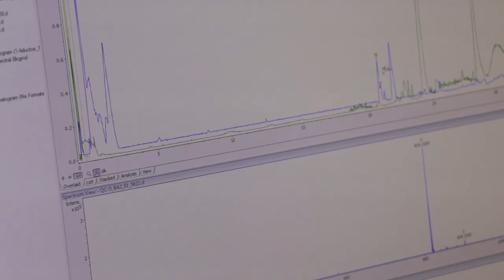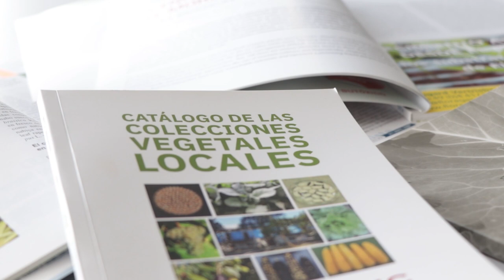CSIC Cicerón 5.2 El impacto del cultivo de brásicas en el ecosistema agrícola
La investigadora Elena Cartea explica el estudio de las brásicas para evaluar su impacto en el ecosistema agrícola.